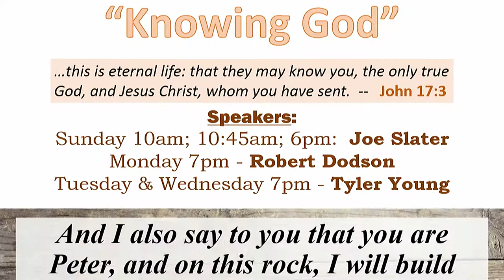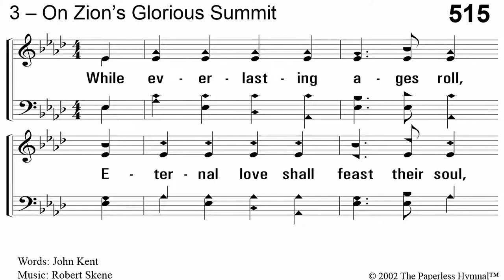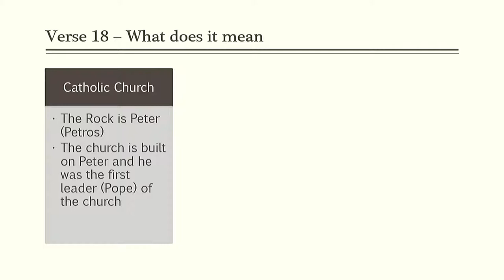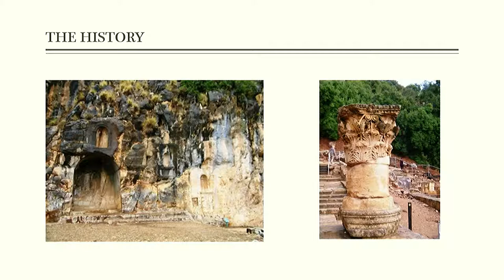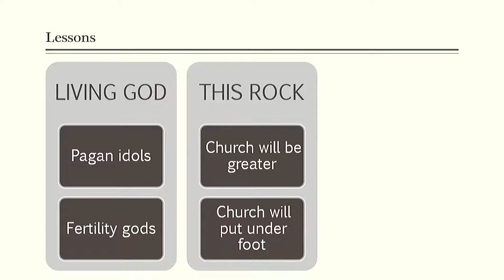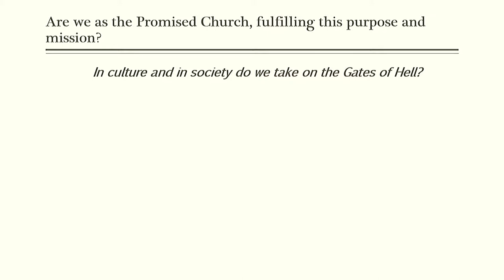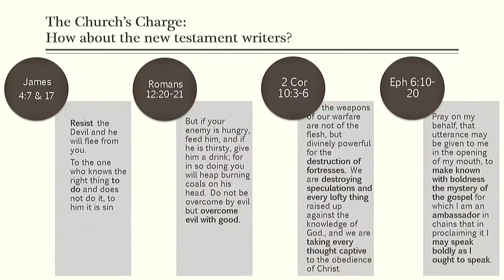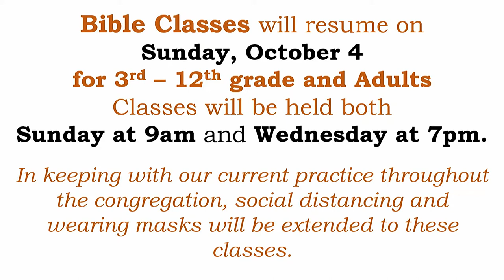9-9-20 Wed. PM Erick Rucker "The Promise of Christ to Build his Church"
Centerville Road Church of Christ